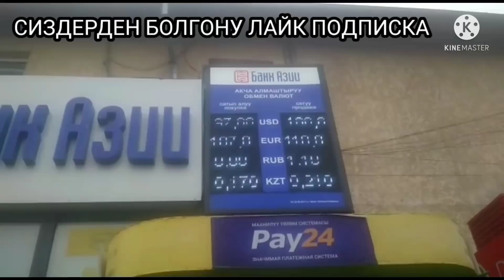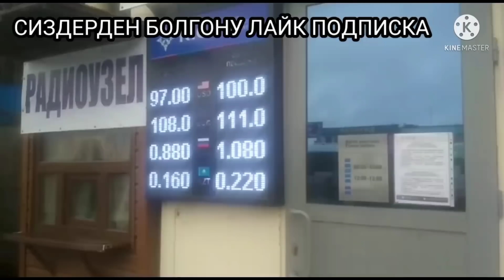МЫНА САГА РУБЛЬ КУРС КОТОРУЛУБ Доллар тушту 19-Март#кыргызстан#бишкек#акыркыкабарлар